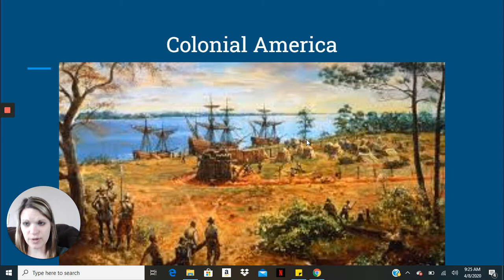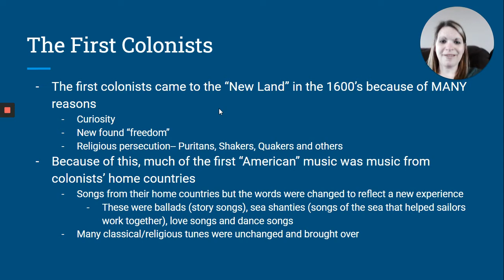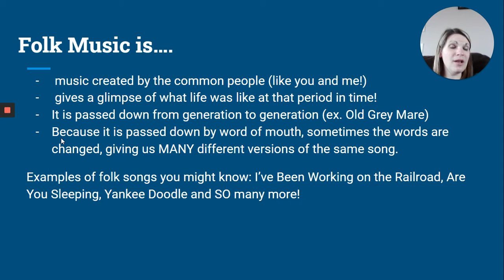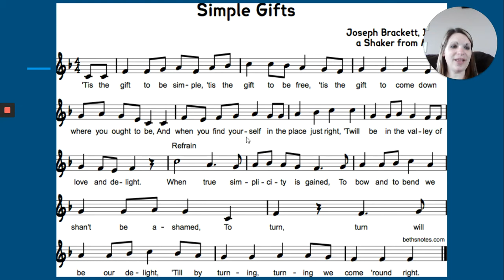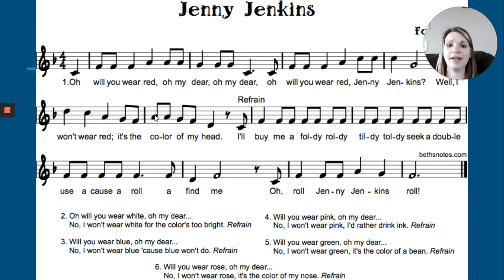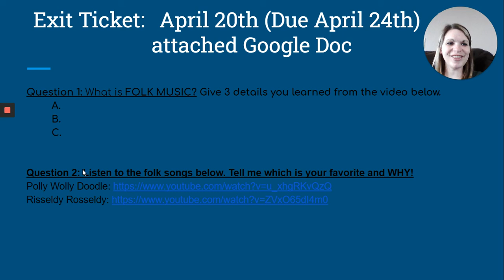Early Colonial Music 5th Grade